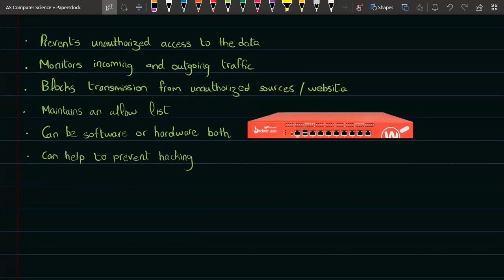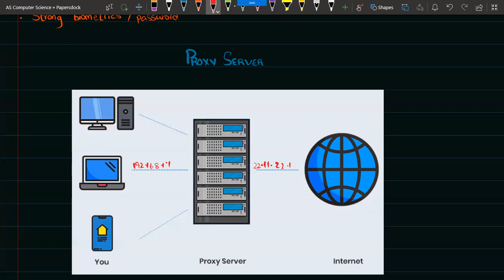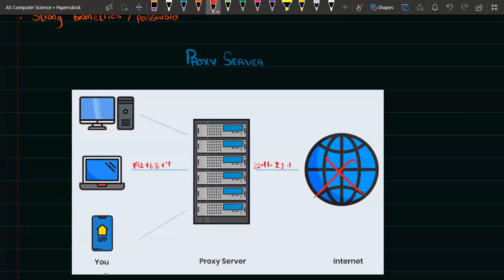Security | As Computer Science | 9618 | Lecture 1